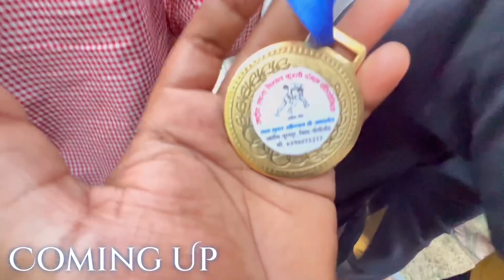Puranpur Dangal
saral andaz vlogs
baba ladi kusti
star dangal
baba ladi ki kushti
latest kushti dangal 2022
osm dangal
puranpur
puranpur ka dangal
baba laadi pahalvan
baba ladi kusti new 2022
baba ladi vs deva thapa
baba landi ki kushti

puranpur ka dangal
baba laadi pahalvan
baba lathi kushti
babaladi kusti
deva thapa
deva thapa baba laadi ki kushti
kushti
kusti
ladi pahalwan kushti

ladi baba kusti new
ladi baba kusti
ladi baba
ladi baba ki kusti
ladi baba vs deva thapa
ladi baba vs thapa
ladi baba phalwan
vishal dangal kusti
raaz dangal
star dangal
super star dangal
moon dangal
dangal ki duniya
gao walo ka gangal
apna dangal
baba ladi kusti
deva thapa
puranpur kusti
pipriya dulai
vishal dangal kusti pipriya dulai

puranpur kusti
pipriya dulai
pilibhit kusti
dangal star
puranpur ki kusti

Puranpur dangal kusti
Puranpur
Puranpur daily dangal
Puranpur ka dangal
Puranpur vlog